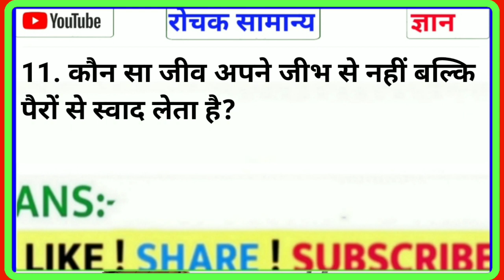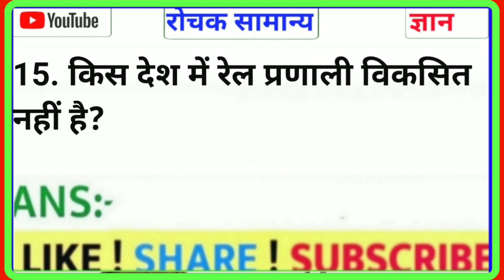कौन-सा जीव है जो नर से मादा बन सकता है || Gk Quiz || Rochak gyan || Intresting Quiz || Hindi Quiz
your queries 👇👇
🔻. gk
🔻. general knowledge
🔻. important gk questions and answer for competitive exams
🔻. quiz test
🔻. br gk study
🔻. important gk
🔻. quiz test
🔻. competitive quiz
🔻. quiz questions
🔻. general knowledge questions
🔻. gk quiz
🔻. india gk
🔻. hindi gk
🔻. samanya gyan
🔻. gk questions
🔻. lucent gk
🔻. lucent gk
🔻. lucent geography
🔻. geography gk
🔻. lucent mcq
🔻. gk
🔻. gk questions and answers
🔻. gk question
🔻. general knowledge
🔻. br gk study
🔻. gk questions
🔻. g k
🔻. question
🔻. general knowledge questions and answers
🔻. samanya gyan
🔻. knowledge
🔻. question answer
🔻. general knowledge questions
🔻. gk knowledge
🔻. जनरल नॉलेज
🔻. जीके
🔻. gk quiz
🔻. g.k
🔻. gk
🔻. gk question
🔻. gk afroz
🔻. gk questions
🔻. gktoday
🔻.gk tricks
🔻. gk study adda
🔻. gk video
🔻. gk live
🔻. question
🔻. सामान्य ज्ञान
🔻. general knowledge ke question
🔻. gk knowledge
🔻. gk dijiye
🔻. general class
🔻. brgkstudy
🔻. gk
🔻. gk question
🔻. gk questions and answers in hindi
🔻. gk police
🔻. gk ias
🔻. gk ips
🔻. student motivation